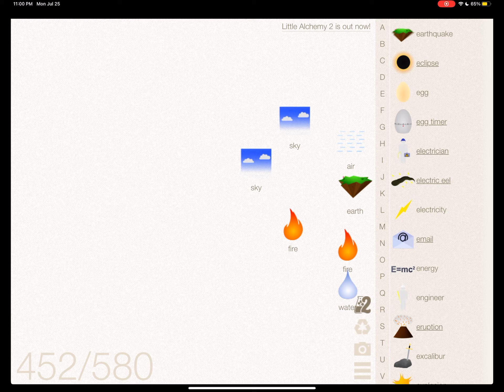How To Make Day In Little Alchemy Cheats